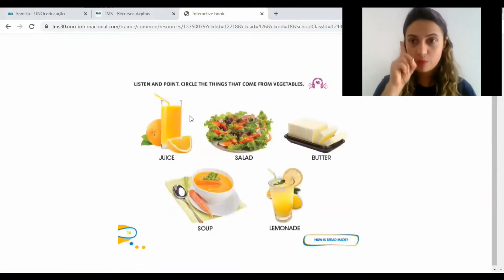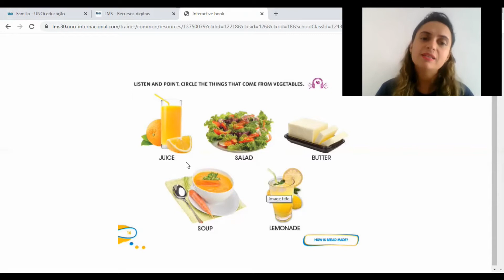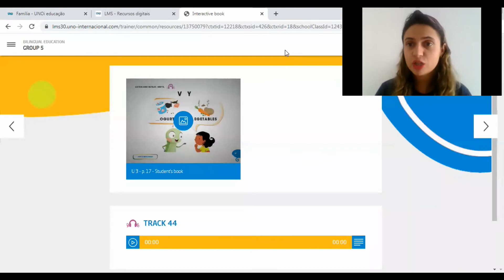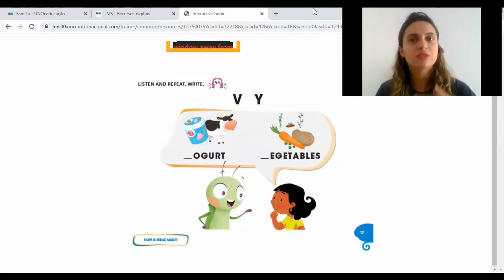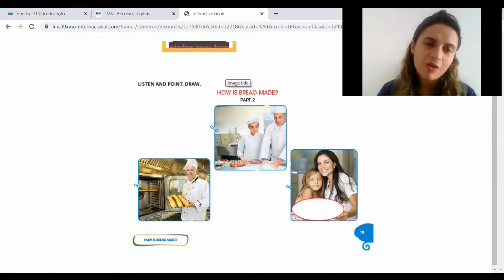Aula de Inglês - Nível III - CML.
Aula de Inglês para a Educação Infantil do Colégio Monteiro Lobato.